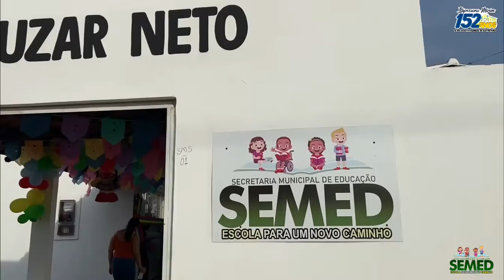Reinauguração das UEBs Governador João Castelo e Abdalla Buzar Neto